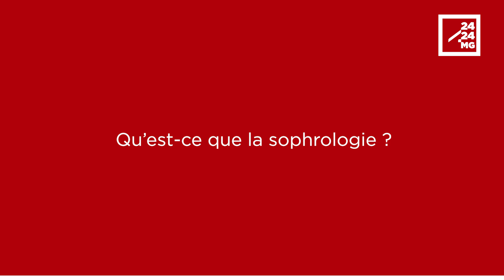BIEN-ETRE – Gérer le stress par la sophrologie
Quand vous êtes stressés, une bonne, une meilleure respiration peut aider à se relaxer. Mais il arrive que le stress soit tellement fort qu’il est nécessaire de se faire accompagner pour l’effacer. La sophrologie propose des techniques spécifiques de respiration et de visualisation, à pratiquer de façon régulière pour gérer ce mal-être et le transformer en bien-être. Les conseils d’Adrien Rakotozafy, sophrologue certifié.